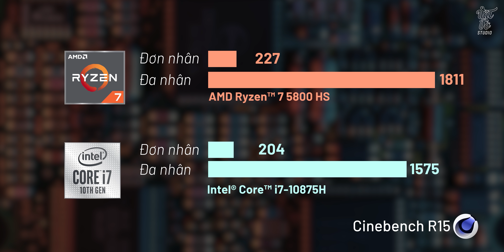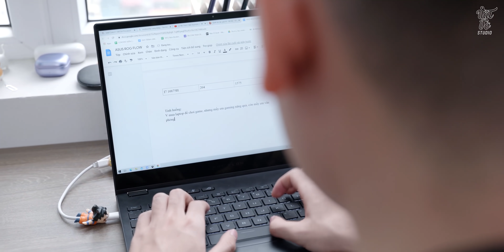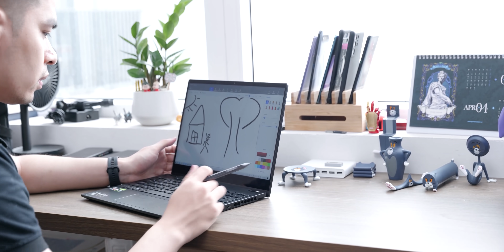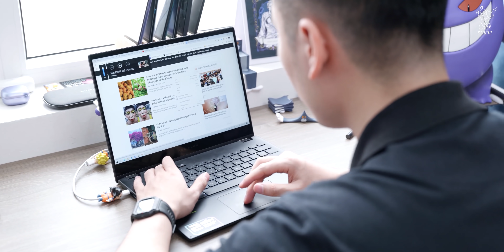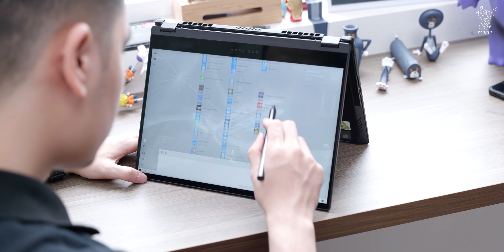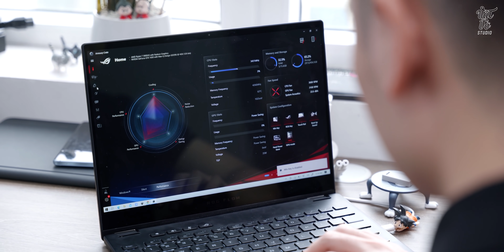Đánh giá Asus ROG Flow: laptop 13” mạnh nhất thế giới!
✌️FOLLOW TEAM VẬT VỜ STUDIO✌️